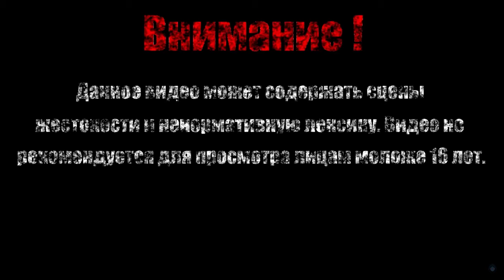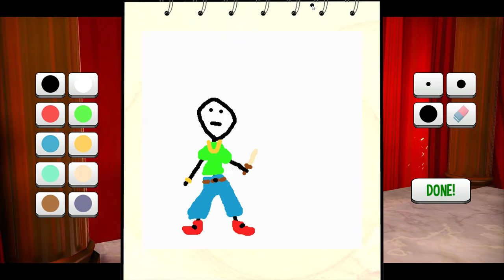КИНОСТУДИЯ【A Hat in Time】#6